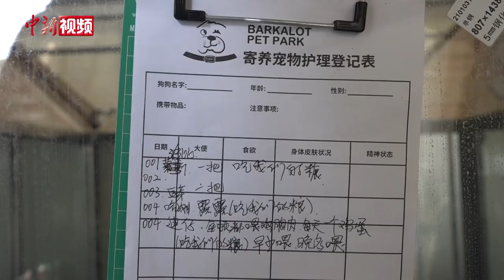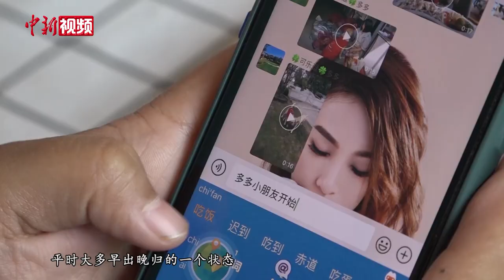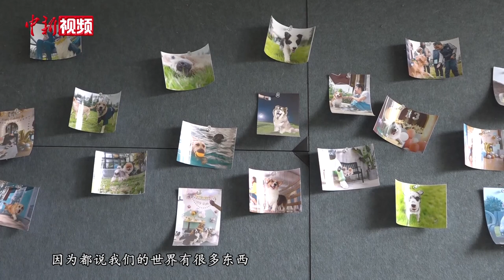四川成都现“宠物幼儿园”：狗狗按课程表上课 享“校车”接送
宠物医院、宠物零食店、宠物服装店……但你听说过“宠物幼儿园”吗？在四川成都温江区，就有一处占地54亩的“宠物幼儿园”，为宠物提供“校车”接送、日托寄养、课程训练等服务。